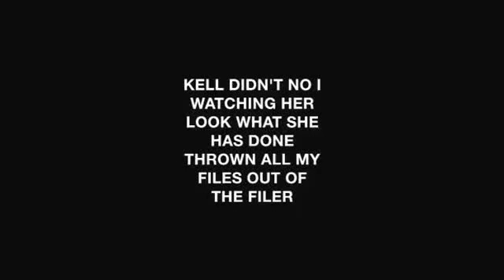Nov 25, 2013